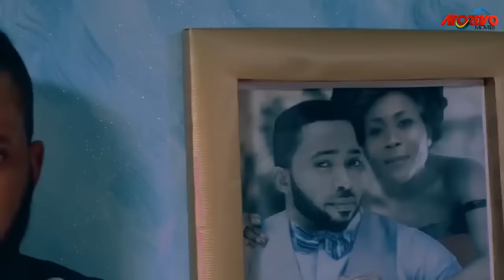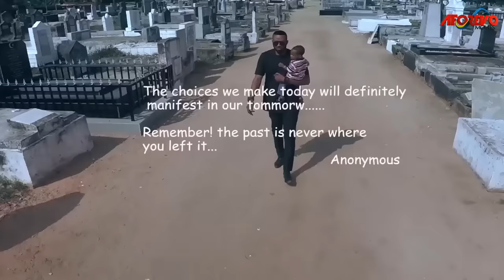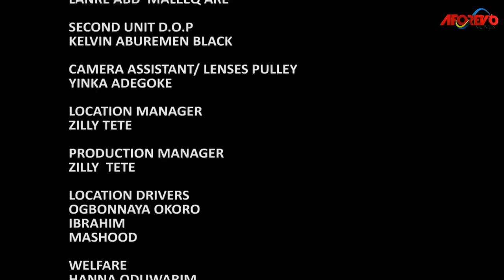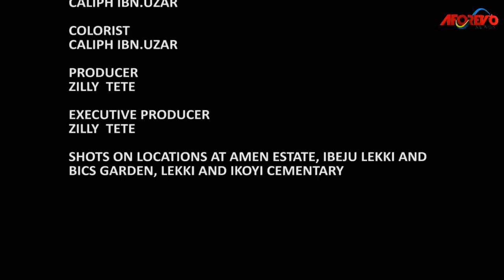She Doesn't Know I'M A Lonely Billionaire Looking For A Wife Until She Visited My House/AfricanMovie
In this Nigerian movie, Starring: Frederick Leonard, Shaffy Bello, Daniel LLoyd and other amazing Nollywood actors.